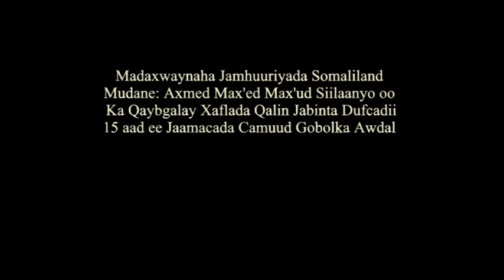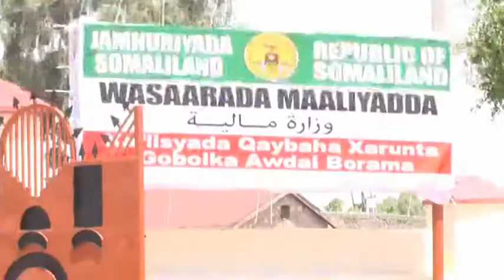MADAXWAYNAHA SOMALILAND OO KA QAYB GALAY DUFCADII 15 AAD EE KA QALIN JABISAY JAMACADA CAMUUD 2016